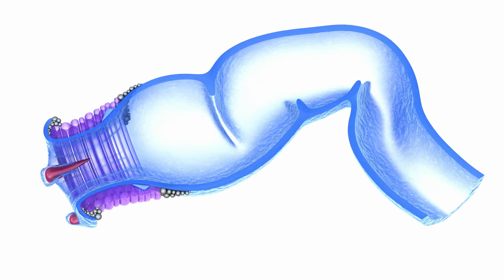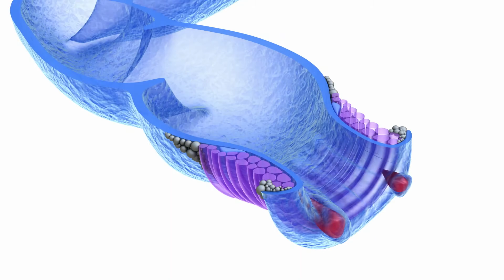Dr. John Aversa discusses Hemorrhoids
What are hemorrhoids? What options are there for treatment? Dr. John Aversa explains.